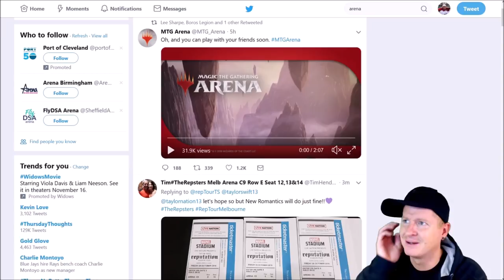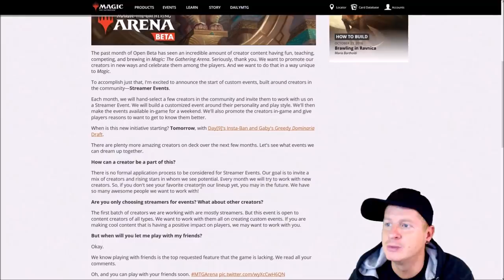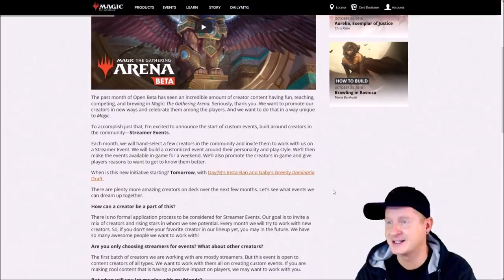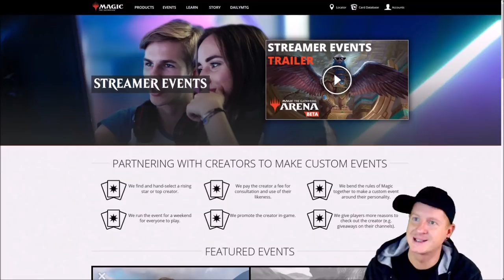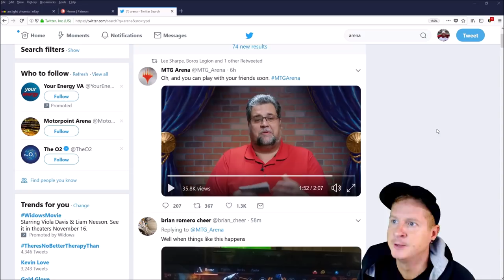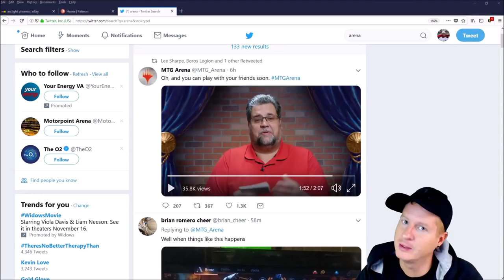WOTC is FINALLY Doing it! MTG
3 Huge developments are underway and will be impacting the MTG Community soon!

-Fan Mail-